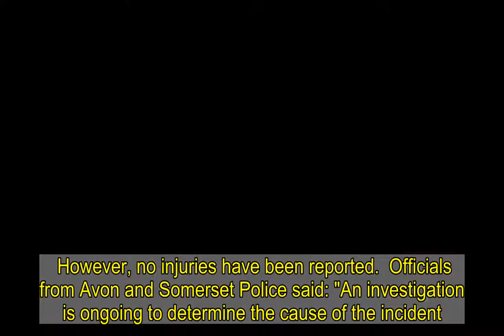Homes evacuated after 'suspicious' blast rocks street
HOMES in Bristol have been evacuated after a "suspicious" explosion at a property.  Emergency services were called to the St Paul's area of the city shortly after 2am today following the blast.   A number of neighbouring properties in the St Nicholas Road area were evacuated as a precaution.  However, no injuries have been reported.  Officials from Avon and Somerset Police said: "An investigation is ongoing to determine the cause of the incident.  "However, at this early stage, we are treating it as suspicious."  Firefighters and paramedics were also called to the scene, and gas and electric engineers have also attended.  Road closures have also been put in place.  Images from the scene show workmen outside a badly-damaged home.  Scaffolding has been put up around the terraced property, while there's an exposed hole meant for a window at the front of the house.  Fire crews could be seen hefting a front door, still marked with police tape, out of the way.  Meanwhile, cops are manning a cordon at either end of the busy street as structural engineers visit neighbouring properties to ensure they're safe.  Anyone with information is urged to call police on 101.